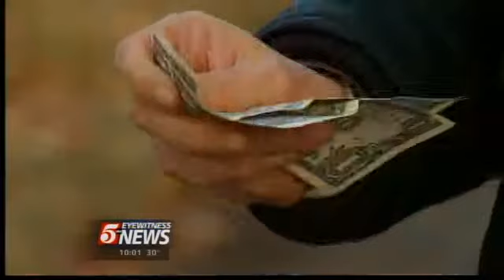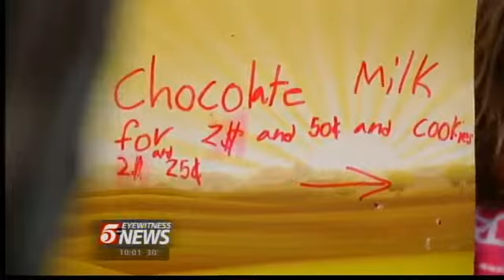Flu Cases Down Thanks to Warmer Weather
The Twin Cities is not seeing as many flu cases, so far this season.